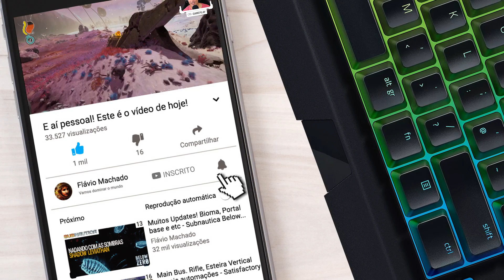Ele nos ensinou como fugir do cilindro pra sempre! - The Eternal Cylinder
E aí pessoal! No episódio de hoje vamos encontrar um ancião que vai nos ensinar como fugir do cilindro para sempre!

Créditos do jogo:
ACE Team, Good Shepherd Entertainment